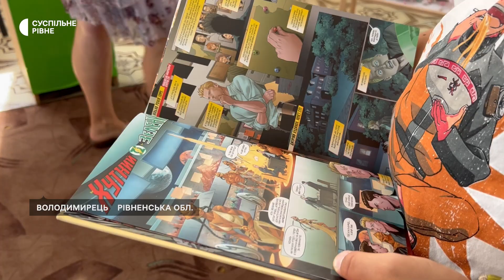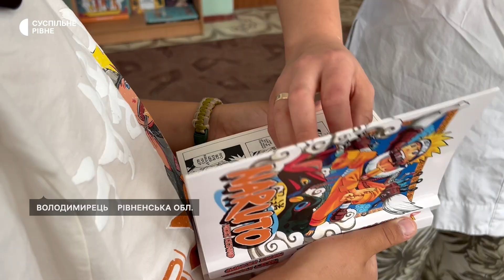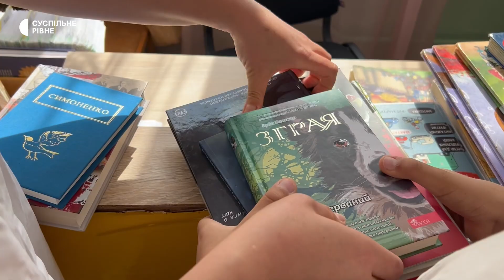П'ятикласник дарує книги для місцевої бібліотеки, щоб їх могли прочитати інші діти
У Володимирці на Рівненщині десятирічний Ілля Стельмащук упродовж декількох років передає прочитані книги місцевій бібліотеці. Робить це, щоб інші могли безплатно прочитати більше літератури. Книги передає разом з мамою.